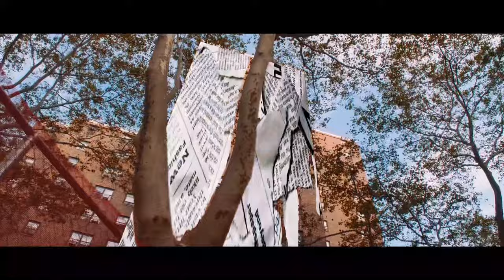Stunna Gambino - Switch Sides ft. Jay Cino (Official Music Video)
AP Mafia Presents “Switch Sides”
Featuring Jay Cino Official Music Video
Directed By Lost Footage + Et Films